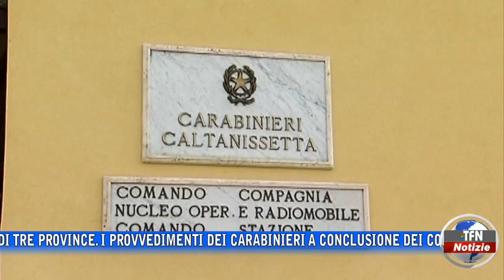Sicurezza alimentare: controlli a Caltanissetta, Ragusa e Siracusa